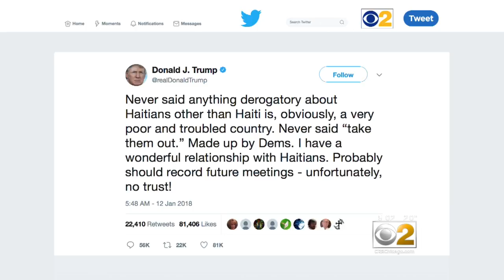More Fallout From Trump's Profane Remarks About Immigration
Among those pushing back at President Trump, who reportedly used the term "sh**hole" to describe poor nations, is state Sen. Kwame Raoul, who is of Haitian descent. CBS 2 Political Reporter Derrick Blakley has more.